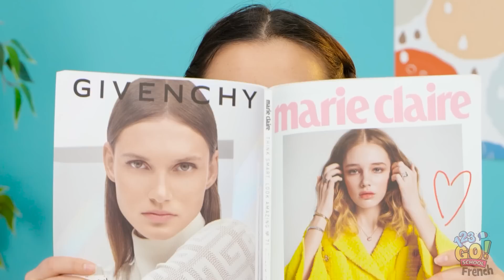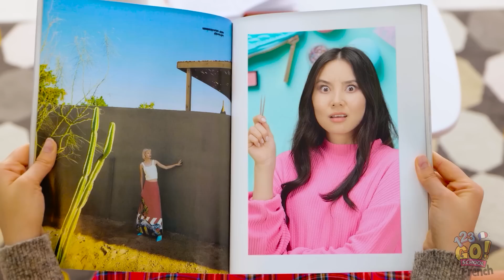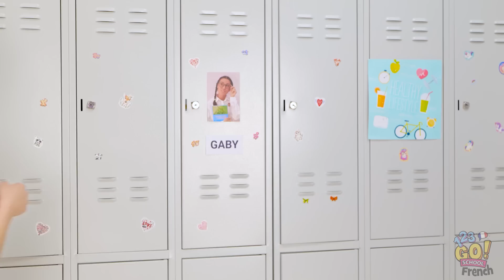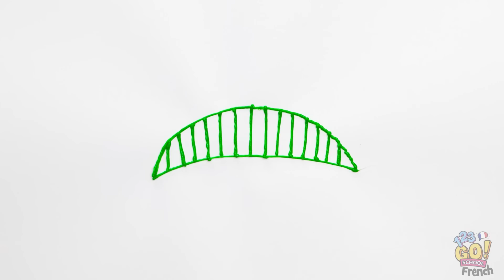STYLO 3D vs COLLE CHAUDE ! BRICOLAGE CRÉATIF ! | Un Super T-Shirt Avec Huggy Wuggy⭐️123GO! SCHOOL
L'école, c'est déjà assez difficile comme ça, alors si en plus il faut se soucier d'être populaire...
L'essentiel, c'est d'être heureux comme on est.
J'espère que ces astuces te donneront un petit coup de pouce et que, grâce à elles, tu te sentiras bien !
Quelle était ton astuce préférée ?
Fais-le nous savoir dans les commentaires ci-dessous !